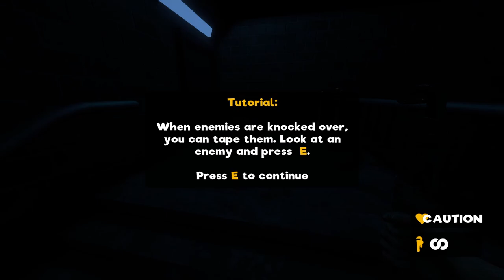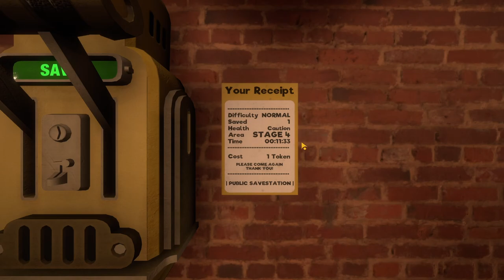Welcome to THE NEIGHBORHOOD!!!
We pull up to an old broadcasting studio, only told we have to shut down the signal interrupting the daily news for the people of this grey city. To our surprise, no humans dwell in the studio but instead animated puppets?